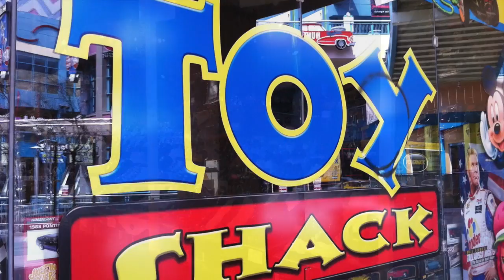Neonopolis @Fremont St Experience Spring 2016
Fremont St was in trouble.  The strip had just under gone a revolution in the 90’s and didn’t seem to have an end in sight.  Downtown knew they needed to do something to avoid being forgotten and, always one to acknowledge an opportunity, Mayor Oscar Goodman saw a chance to leave his mark on the city…again.  This time, not by defending the mob in Vegas but by revitalizing downtown.

Multiple things happened under Goodman’s watch.  The most identifiable are the closing of Fremont St from S. Main St to Las Vegas Blvd to make way for the Fremont St Experience in 1995. In 96, the Neon Boneyard was established as a place to save, restore and display some classic neon signage from Vegas past.  Finally, Neonopolis, a 250,000 square foot mall complex was built.

While a case can clearly be made that Oscar lured Tony Hsieh to move his Zappos headquarters to downtown Las Vegas. A move that spurred on the evolution of the place we know it as today.  One thing that can’t be argued is that Neonopolis is the largest failure of all the revitalization efforts, or at least it never achieved its potential…or hadn’t…yet.